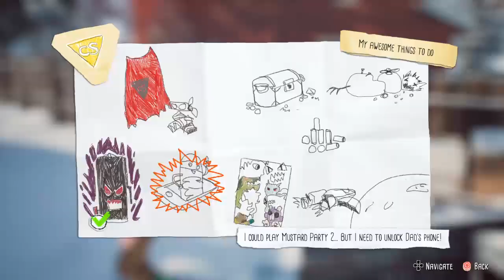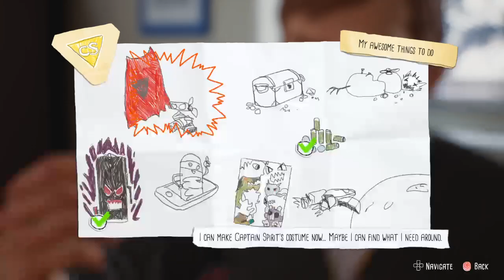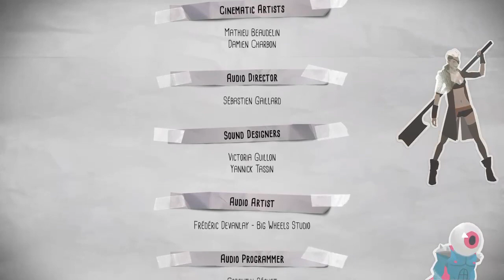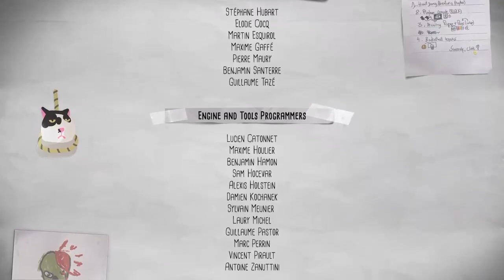Let's Play : The Awesome Adventures of Captain Spirit